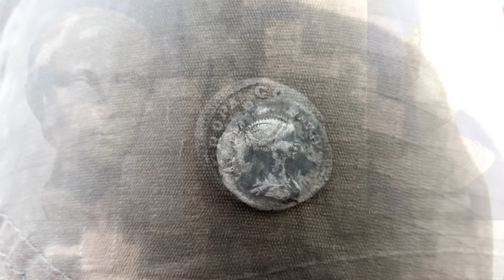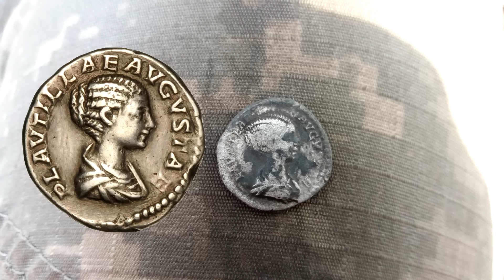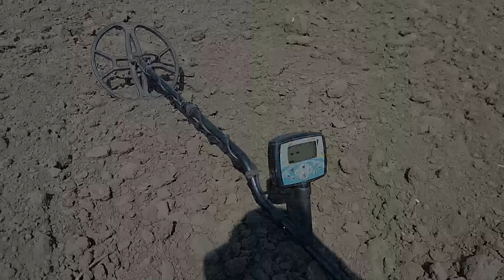Фульвия Плавтилла. В поисках золота UA!